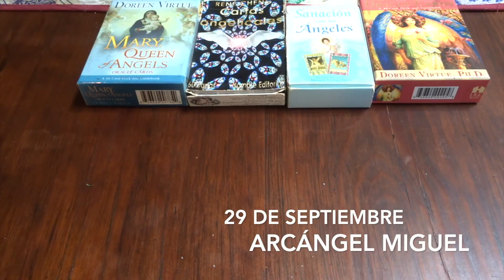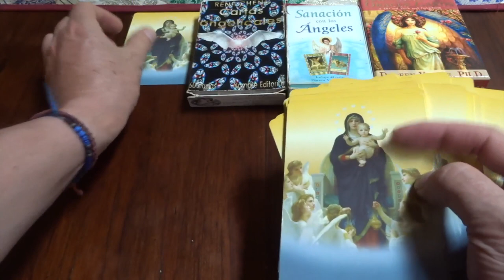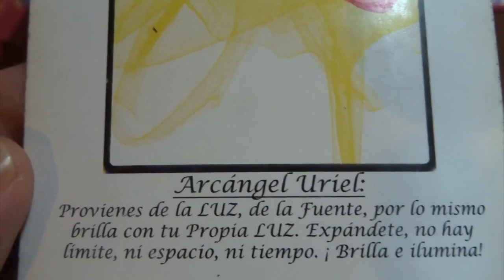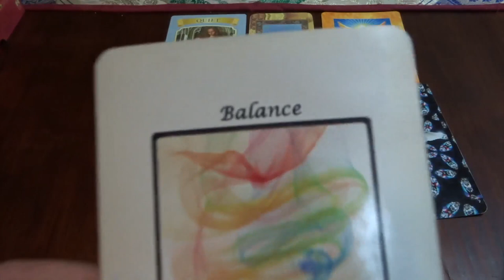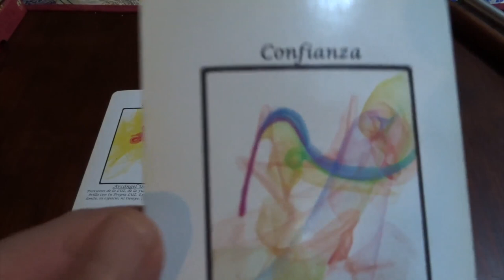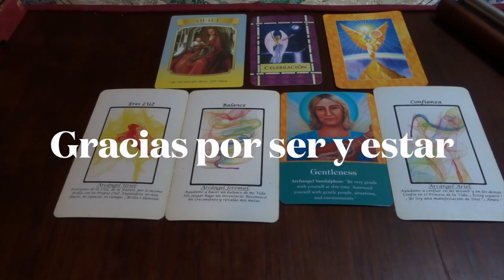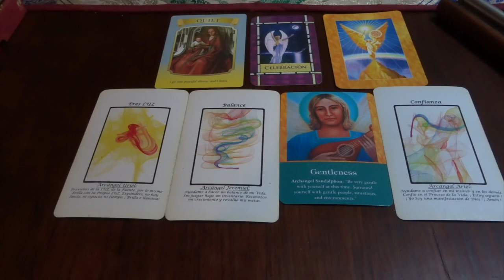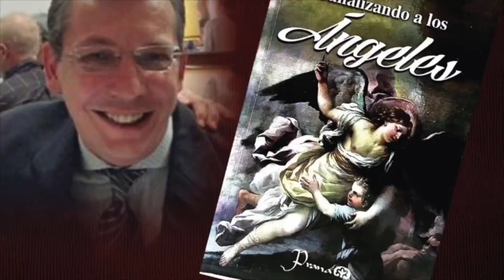Oráculo de ángeles del 27 de sept. al 3 de oct. del 2021 / Adamas - BienEstar Holístico canal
Por favor comparte los mensajes de los ángeles de la semana del 27 de septiembre al 3 de octubre del 2021.

ORÁCULO O LECTURA:

Mensaje general de la Virgen María para toda la semana: silencio.
Miércoles y Jueves: arcángel Jeremiel: balance.
Miércoles 29 (Miguel): gentileza y amabilidad.
Viernes, sábado y domingo: arcángel Ariel: confianza.
2 de octubre (ángel guardián): Raziel. Reclama tu poder.

Mensaje adicional de los ángeles para todos nosotros, en especial, para los que cumplen años o celebran algo: celebración.

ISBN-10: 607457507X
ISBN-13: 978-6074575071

¡ Infinitas GRACIAs !